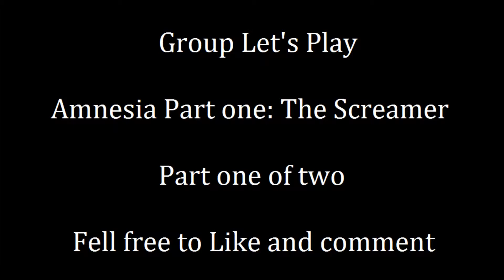Amnesia Part One, The Screamer: Part 1 of 2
Me Weemoosey and Temp decide to play Amnesia: The Dark Decent!
And no we aren't taking this serious, at all.

Played by: Scottishhawk24
Commentary by: Scottishhawk24 Weemoosey and Temp